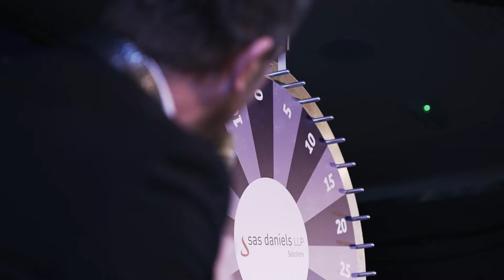FFM Winter Waltz 2021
Our inaugural Winter Waltz Gala Dinner took place on Friday 26th November 2021 at The Mere Golf Resort and Spa and really was a 'fairytale' of a night as we raised over £136,000 for the St. James's Place Charitable Foundation!